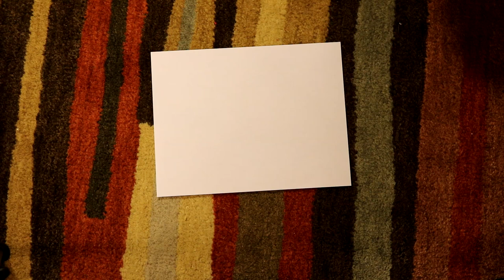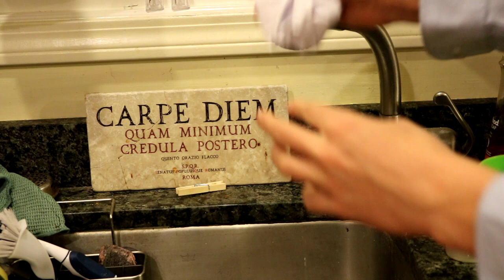How to make a paper ball that can be used for anything.